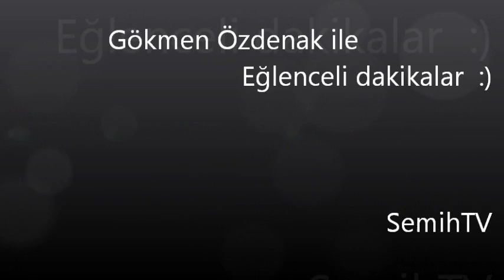Gökmen Özdenak'la En Komik Anlar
Gökmen Özdenak'ın şu ana kadar yapmış olduğu espri ve gaflar ...